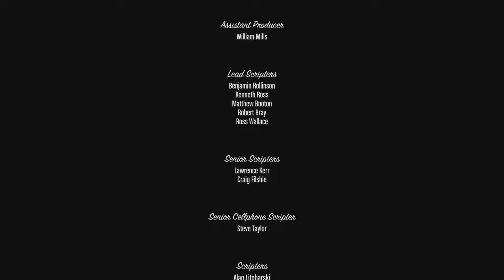Trevor And Michael Deaths!! | A Grand Theft Auto V Playthrough | Ending Part 28 | PS5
Hey guys! massive welcome to another epic Series on the channel! GTA V is an absolute banger of a game and i'm glad im doing this on the channel!! In this episode we have Trevor taking care of business! somebody is stepping on Trevors toes so he needs to eliminate the competitor!

***PLOT***
Nine years after a failed robbery in the fictional town of Ludendorff, North Yankton, former bank robber Michael Townley and his family have relocated to Los Santos under a new identity. Michael is living a normal but boring life, until he encounters Franklin Clinton, a gangster who seeks to elevate himself in the Los Santos underworld, and unexpectedly encounters Trevor Philips, the only other survivor of the bank robbery in Ludendorff. The three join forces to carry out a daring task to rob the Union Depository and seize tens of millions of dollars worth of gold. However, the trio find themselves being taken advantage of by corrupt Feds, using the three to carry out their own agenda, as well as numerous confrontations with rival gangs and other criminals.

*** Collaboration videos with other Youtubers***

I run a discord channel with amazing group of YouTubers experienced and inexperienced, we all play our part in supporting each other by giving out helpful tips, posting video links and just having the basic chit chat within the group, if this is something you're interested in request a link! you're more than welcome to join the growing community 😊 (contact me on Facebook messenger or twitter messenger)